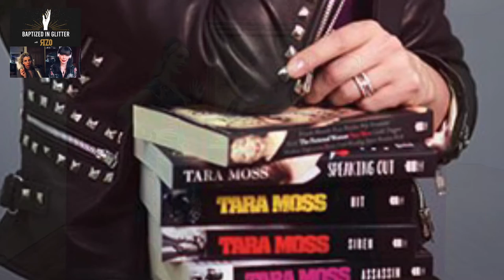Tara Moss speaks to Rizo about disability and Frida Kahlo’s boots. EP04 Baptized In Glitter podcast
In the 4th episode of the award winning* podcast ‘Baptized in Glitter’ Canadian author Tara Moss talks to Rizo about disabilty, and Frida Kahlo’s prosthetic leg art.

*looking ahead, haven’t actually won yet